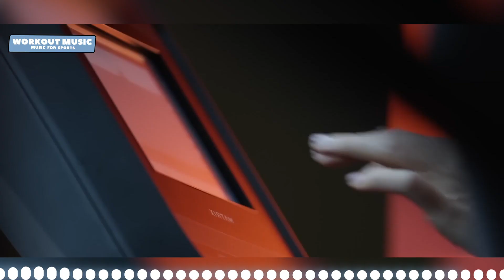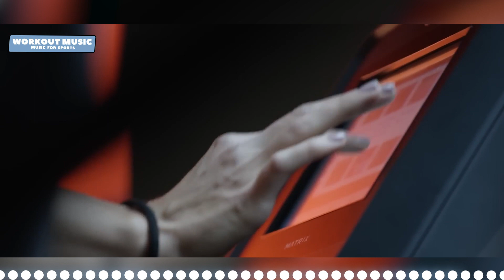「ST」Best Workout Music Mix 🔥 Gym Motivation Music Playlist 🔥 EDM,Bass,Hip Hop Mix 2023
We are very glad to see you on our channel! Here you can listen to music for training in the gym or while running. Collections and mixes every week.